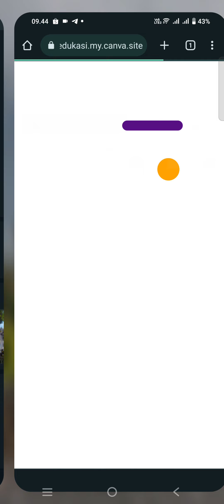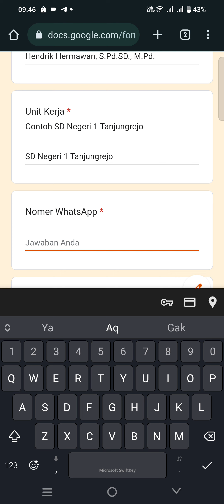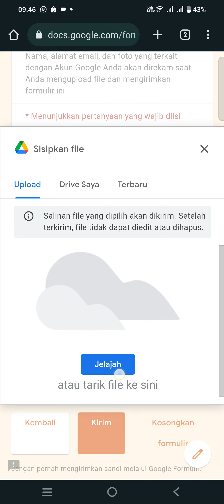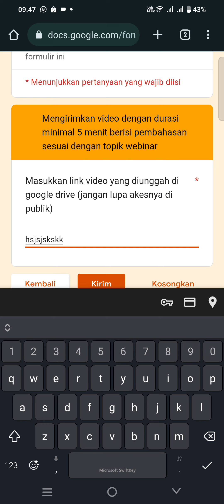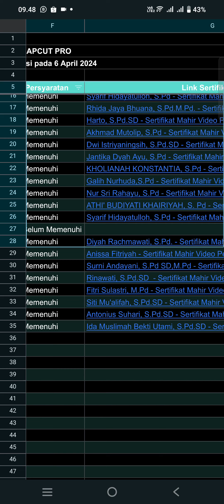Cara mengunduh sertifikat webinar media edukasi